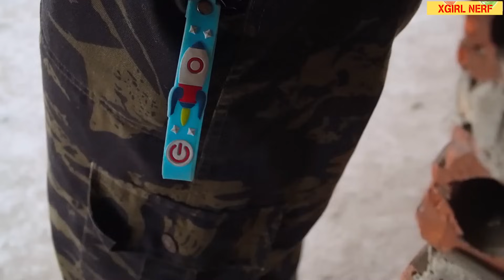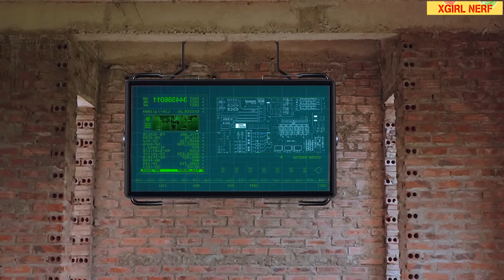Xgirl Nerf Studio: Perfect Plan Revenge Warriors SEAL X Girl Nerf Guns Criminal Magic Sword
In today's episode, Xgirls fought the inhuman criminal group Mafia extremely fiercely, they had the most advanced guns in the war that seriously injured Xgirls,...For more detailed content, please watch a movie today
Includes entertaining videos. has no other purpose